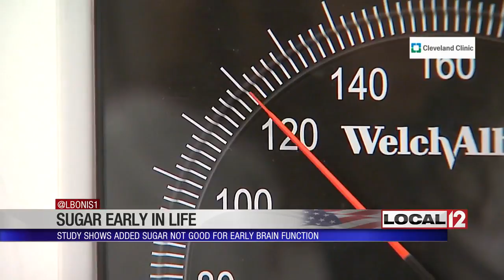High sugar intake during pregnancy linked to poorer cognitive abilities in children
CINCINNATI (WKRC) - A new study has important information for new mothers about diet and brain health.

Researchers in this study looked at the impact of sugar intake  early in life, especially during pregnancy.

While we've known sugar can play a role in weight gain and heart health, researchers in the American Journal of Preventive Medicine in this study wanted to find out how it might impact a child's brain function.

Every pregnancy and every body is different, but researchers say it's likely the kind of natural sugar found in fruits and fruit juices are good for mother and baby. However, high levels of added sugar in sweetened beverages may be a problem.

The study looked at data from more than 1,000  pairs of mothers and children. Researchers found that women who had high sugar diets, especially those who drank a lot of soda during pregnancy, were more likely to have children with poorer cognitive skills.

This can include everything from how verbal a child may or may not be to their problem-solving skills to even what they can remember or recall. The same was true for young children who consumed greater amounts of sugar early in life.

Eating fruit with natural sugar, however, was associated with greater visual motor abilities and verbal intelligence. Right now, it's recommended that children under the age of 2 have no added sugar. Children 2 or older should have no more than 25 grams, or six teaspoons, of added sugar a day. Natural sugar, like that found in fresh fruit,  does not count against the daily limit.

Researchers also looked at diet soda in this study. It also appeared to be linked to cognition concerns.

If you want to check for lower-sugar foods, look on the ingredient list and see if it's in the first three ingredients.